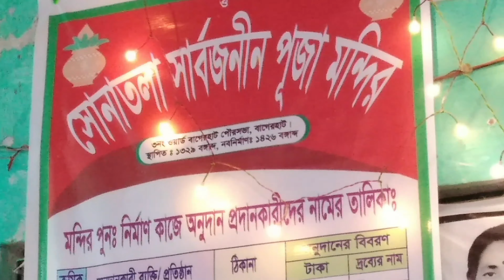Durga Puja 2020 at Bagerhat Shonatola Mandir | বাগেরহাটের সোনাতলা মন্দিরের দূর্গা পূজা ২০২০ | BD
Durga Puja 2020 at Bagerhat Shonatola Mandir | বাগেরহাটের সোনাতলা মন্দিরের দূর্গা পূজা ২০২০ | দশমীর সন্ধ্যে বেলার চিত্র। Dashsmi Evening | তারিখ ২৬ অক্টোবর, ২০২০। Bangladesh
Hello everyone, I'm Mahbub Hossain (Mahbub Araji). My hometown is Lalmonirhat, Bangladesh. Currently staying at Bagerhat. I love to explore new places, people, prospects, and foods. I do travel a lot.

In this channel, you will find raw videos of my journey and travels which you might be interested in. I'll also show you interesting things and people I meet on the way, or might 'the way' if it's interesting!

Professionally, I'm a development and a social worker. Currently, I'm working for The Hunger Project-Bangladesh.

____________________________________________Find me@